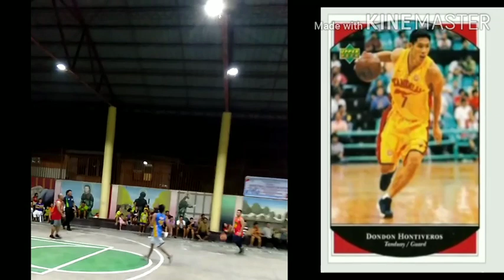dondon hontiveros in Mambaling, Cebu City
Former pba star player / cebu star hotshot Dondon Hontiveros exhibition game with the cebu PNP selection team .A friendly game...
/captured by: new old song ccism